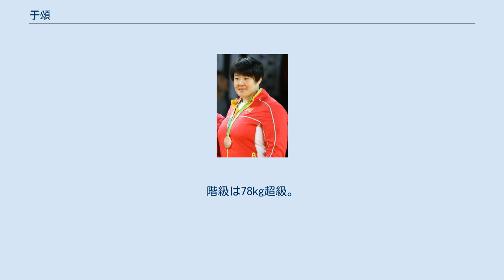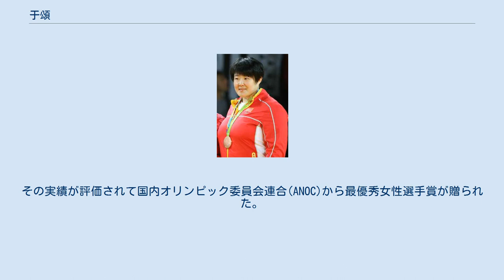于頌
于 頌（う しょう 1987年8月6日 - ）は、中国の山東省青島市出身の柔道選手。
階級は78kg超級。
身長182cm。
体重128kg。
 2005年のアジア選手権78kg超級では杉本美香に敗れて2位だったが、無差別では3位となった。
地元で開催された青島国際では優勝している。
以降、グランプリ・青島を含めて今大会では7回の優勝を果たした。
しかしながら、この階級には佟文や秦茜などより活躍していた選手がいたことからなかなか代表にはなれなかった。
その後、佟文が国際大会に出場しなくなった2013年には、ワールドマスターズで優勝を成し遂げた。
2014年にはグランドスラム・アブダビでも優勝を飾ったにもかかわらず、世界選手権代表の座は逃し続けた。
2015年にはアジア選手権で優勝を果たし、ワールドマスターズでは2連覇を飾っている。
8月の世界選手権では決勝で日本の田知本愛を指導2で破って優勝したが、2016年のリオデジャネイロオリンピックでは準決勝で金メダルを獲得したフランスのエミリ・アンデオルに敗れて銅メダルに終わった。
2017年の世界選手権では決勝で朝比奈沙羅と対戦すると、指導1を先取されるもその後に偽装攻撃とも取れる巻き込み技を幾度となく仕掛けて手数を積み、指導2を取り返して勝利して2連覇を果たした。
その実績が評価されて国内オリンピック委員会連合(ANOC)から最優秀女性選手賞が贈られた。
 (階級表記のない大会は全て78kg超級での成績) (出典、JudoInside.com)。